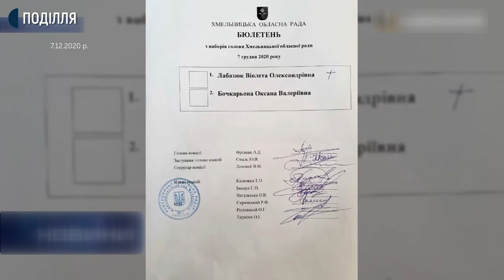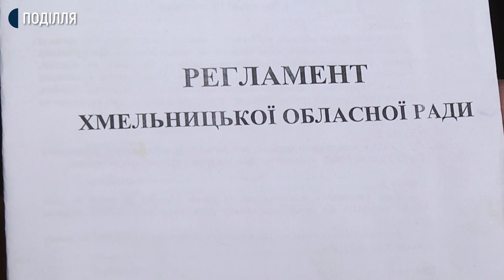Законність обрання голови Хмельницької облради визначатимуть у суді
Депутатка Хмельницької обласної ради Оксана Бочкарьова звернулася із адміністративним позовом до Хмельницького окружного адміністративного суду. У ньому вона просить визнати незаконними дії та рішення лічильної комісії, а також визнати незаконним і скасувати рішення Хмельницької облради про обрання голови Хмельницької обласної ради.